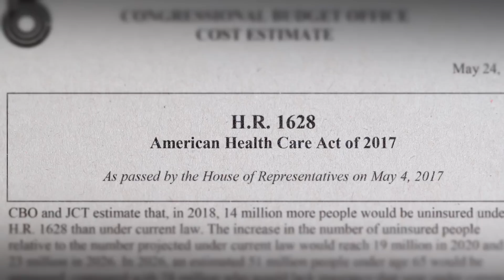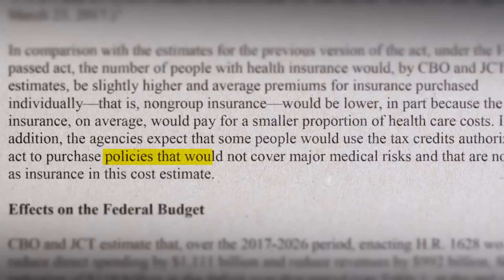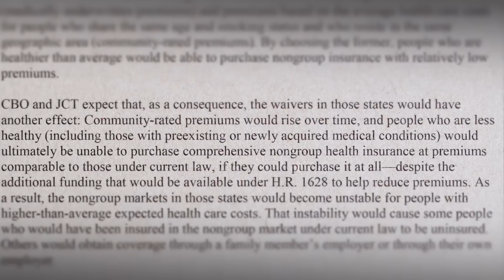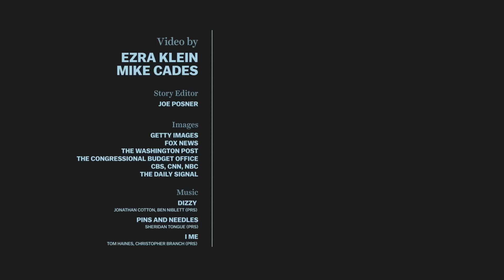Trump's policy agenda is a bigger scandal than his Russia ties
Trump’s health care plan and budget show the scandal hiding in plain sight.

Will we care as much about Trump’s betrayal of the poor and the sick and the disabled as we do about his betrayal of James Comey and the Israeli intelligence services? He ran promising to protect the sick and the poor, and he is governing in ways that will grievously harm them. We should be outraged.